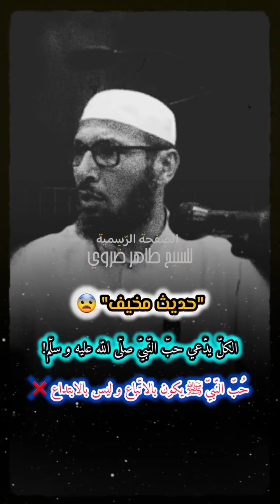زعما صح تحب النبي عليه الصلاة والسلام 🤔🤔